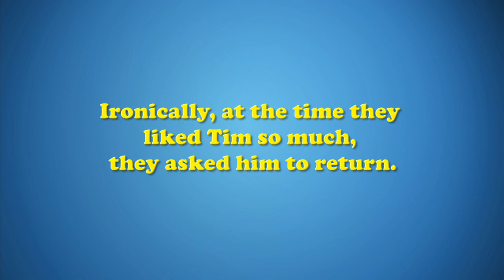Magic Hugs does Hollywood: Trauma Uncut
In June of 2009, Tim was casted for a small speaking role on the hit NBC show, "Trauma". His part never made the final cut. We present his scene as originally written.

Copyright by NBC Universal